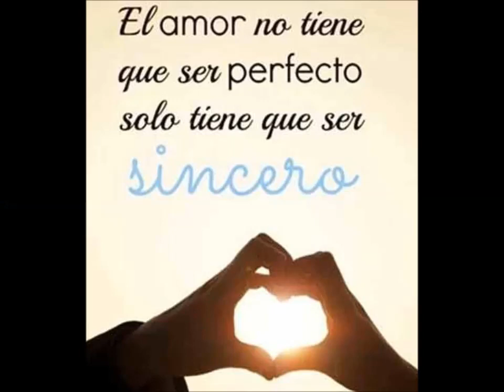Amor Bonito y Sincero (ABS) / Beautiful and Sincere Love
Amor Bonito y Sincero (ABS) con escenas de Películas

Autores: Dr. Julio Arenas, Mauri Marquez
Edición Sonido: CrisborgRecord
Edición Imágenes: Dr. Jailber Guerra

Laguna Azul
Juegos de Tronos (Games Of Trone)
Yo Antes de Ti.
Pretty Woman (Mujer Bonita)
Diario de una pasión
One Day (Siempre el mismo Dia)
La Chica de al lado
La Sombra de un amor (Ghost)
50 Sombras de Grey
Postada: Te quiero
Mi Chica
Perdona si te llamo Amor
Hombre Araña (Spiderman)

Harry Potter (SAGA)
Juegos del Hambre
WallE Eva
Casa de Papel (Temporada 1)
3 Metros Sobre el Cielo (3MSC)
Titanic